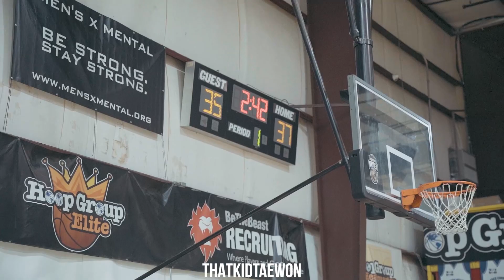Unity Legends 15U vs. Shoreshots | March Madness Showdown Game 1 (L: 37 - 42)